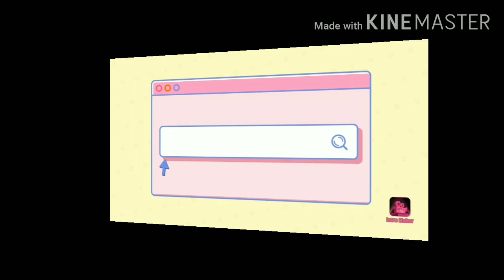Pic up dress with blind challenge